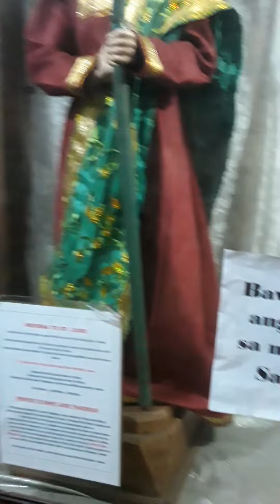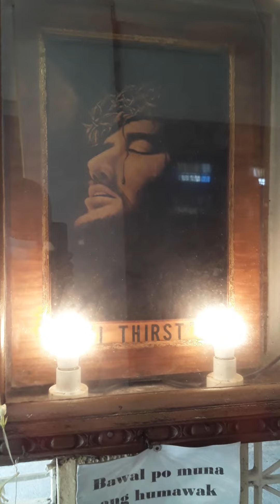gala day sabay simba